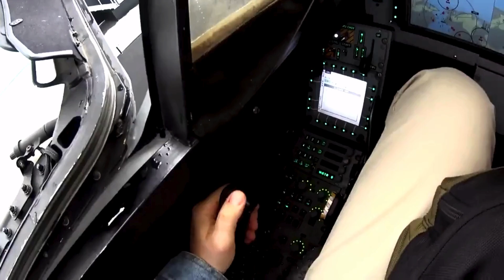Sweden Saab Jas-39 Gripen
The Saab JAS 39 Gripen is a light single-engine supersonic multirole fighter aircraft manufactured by the Swedish aerospace and defence company Saab AB. The Gripen has a delta wing and canard configuration with relaxed stability design and fly-by-wire flight controls. Later aircraft are fully NATO interoperable. As of 2020, more than 271 Gripens of all models, A–F, have been delivered.

In 1979, the Swedish government began development studies for "an aircraft for fighter, attack, and reconnaissance" (ett jakt-, attack- och spaningsflygplan, hence "JAS") to replace the Saab 35 Draken and 37 Viggen in the Swedish Air Force. A new design from Saab was selected and developed as the JAS 39. The first flight took place in 1988, with delivery of the first serial production airplane in 1993. It entered service with the Swedish Air Force in 1996. Upgraded variants, featuring more advanced avionics and adaptations for longer mission times, began entering service in 2003.

To market the aircraft internationally, Saab formed partnerships and collaborative efforts with overseas aerospace companies. On the export market, early models of the Gripen achieved moderate success, with sales to nations in Central Europe, South Africa, and Southeast Asia. Bribery was suspected in some of these procurements, but Swedish authorities closed the investigation in 2009.

A major redesign of the Gripen series, previously referred to as Gripen NG (Next Generation) or Super JAS, now designated JAS 39E/F Gripen began deliveries to the Swedish Air Force and Brazilian Air Force in 2019. Changes from the JAS C to JAS E include a larger fuselage, a more powerful engine, an increased weapons payload capability, and new cockpit, avionics architecture, electronic warfare system and other improvements.